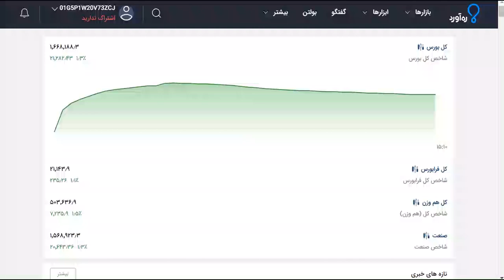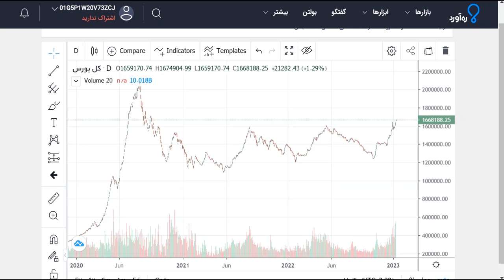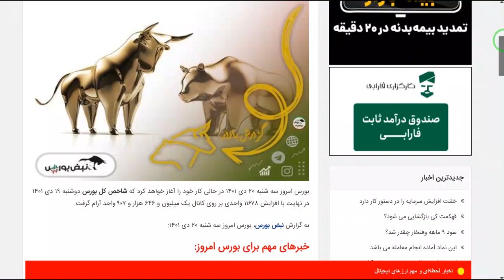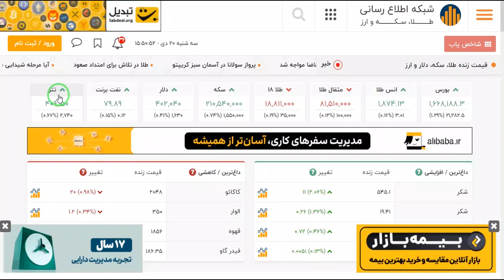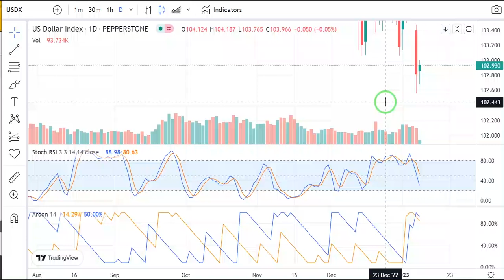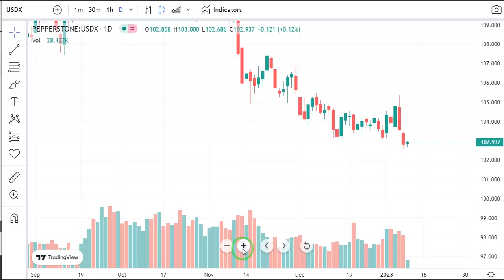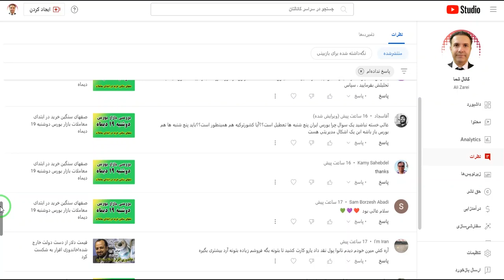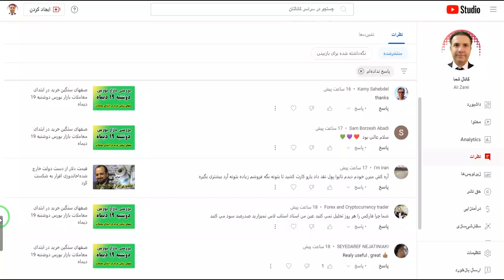بررسی بازار بورس سه شنبه 20دی -الگو ساعتی ها و اخبار مهم